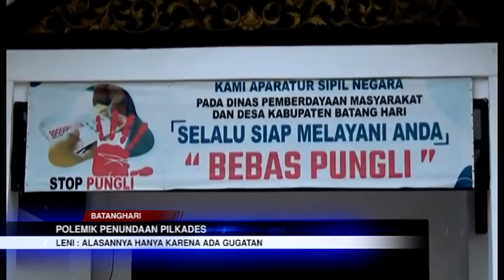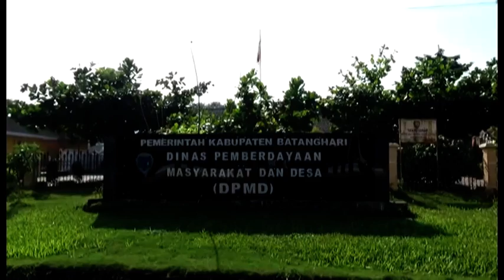POLEMIK PENUNDAAN PILKADES, CAKADES NILAI KEPUTUSAN TIM KABUPATEN TIDAK JELAS